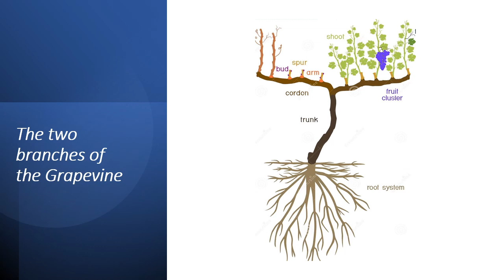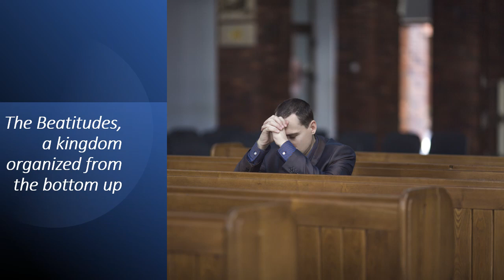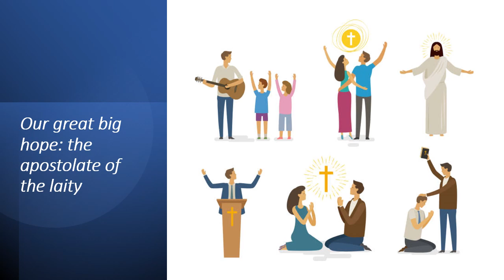The Apostolate of the Laity Living the Beatitudes One Day at a Time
The fundamental teachings of Jesus for obtaining the kingdom of God are the Beatitudes. These teachings form the cornerstone of the ideal Christian lifestyle and are unfortunately the ones that are least followed.
The Sermon of the Mount is probably the best-known, but least-understood, and least-followed of all the teachings of Jesus.
In spite of this Jesus says in the Beatitudes that as long as ordinary people stand for the right things and do not retreat in their rightness before those who seem to have more power, what’s right will prevail.
The tree grows from the root above and not from the top downwards, consequently, the Beatitudes are presented this way by Jesus to humanity. A kingdom organized not from the top down, but from the bottom up, as a true apostolate of the laity!
Unfortunately, with some honorable exceptions, the Beatitudes are not manifested or lived in the Catholic hierarchies, and that branch of the vine has withered.
The author maintains that the Catholic laity is a great big hope for the Beatitudes to be lived and manifested in this suffering world, and invites us all to live these teachings daily to become active contributors to the well-being of a world in crisis.